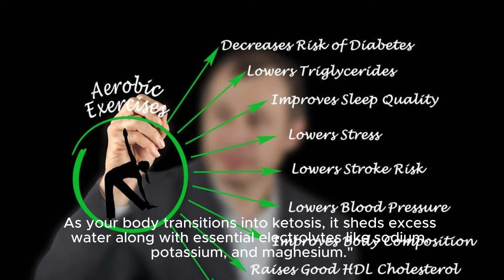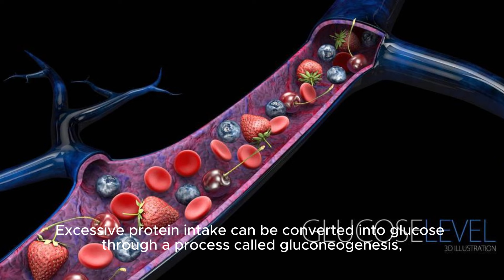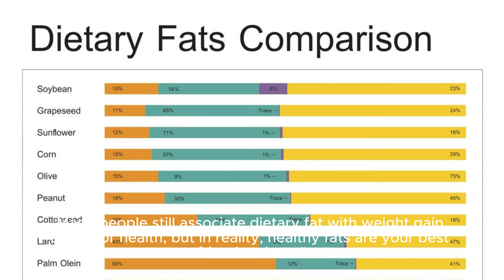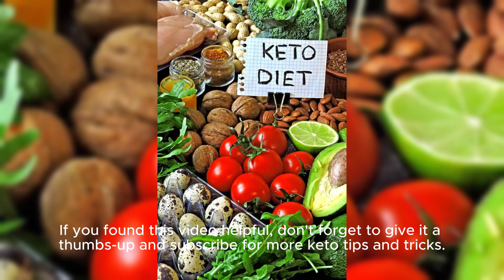Top 5 Mistakes to Avoid When Starting a Ketogenic Diet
"Are you diving into the world of keto? Before you embark on your low-carb adventure, make sure to watch this video! We're uncovering the top 5 mistakes to avoid when starting a ketogenic diet. From electrolyte essentials to mastering macros, we've got you covered. Don't let these blunders derail your keto success! KetogenicDiet KetoMistakes KetoTips"